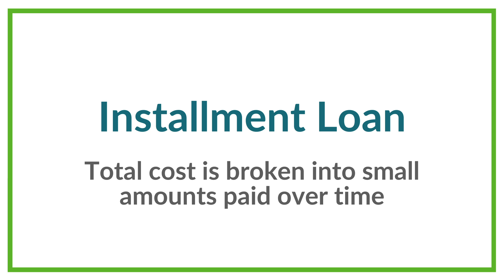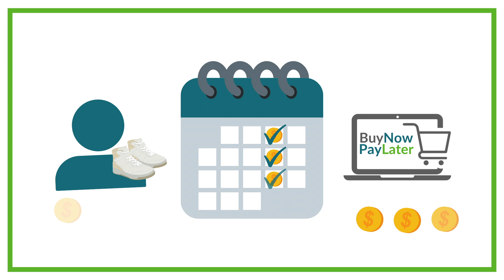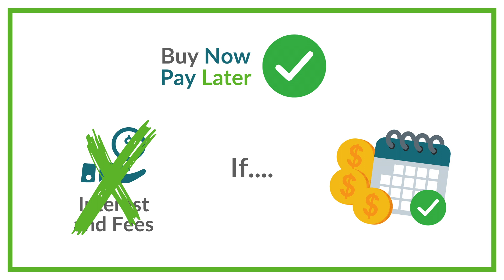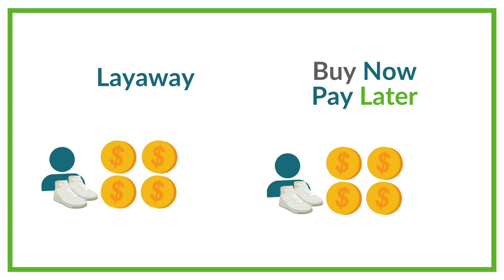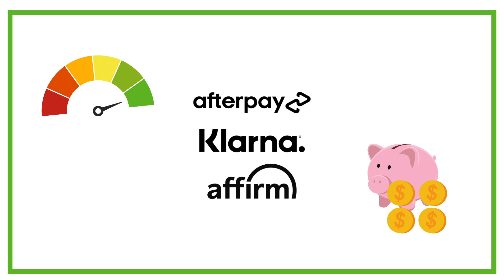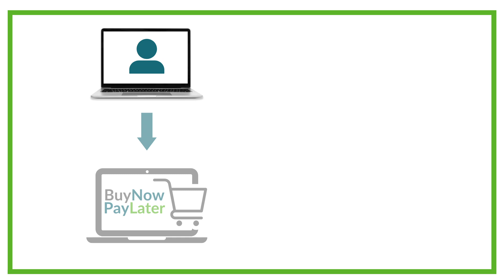Buy Now Pay Later - FitMoney Financially Fit Certificate